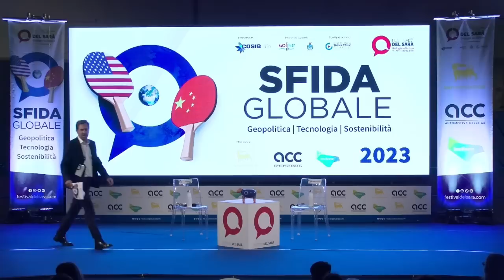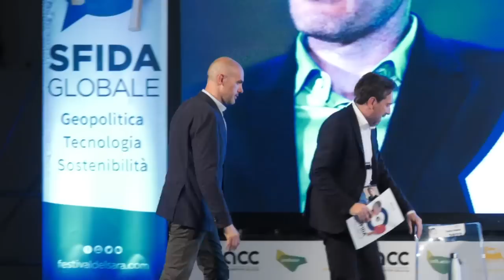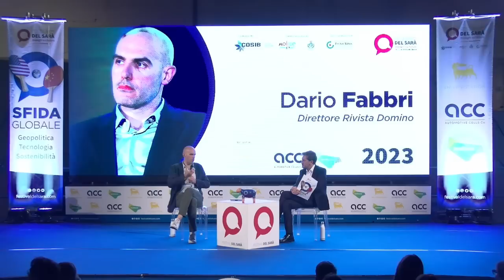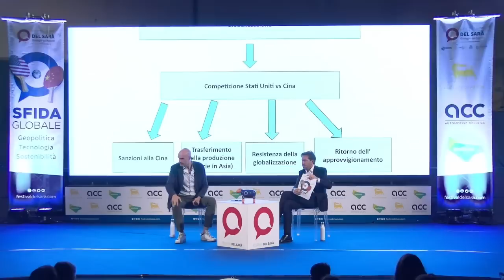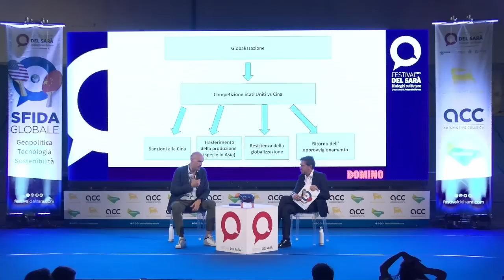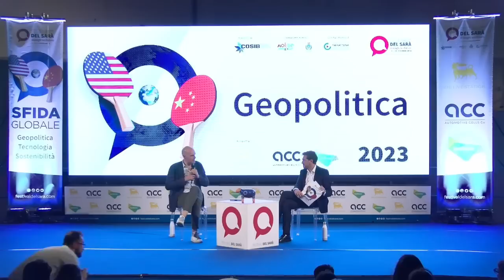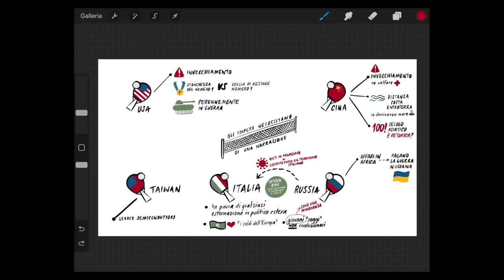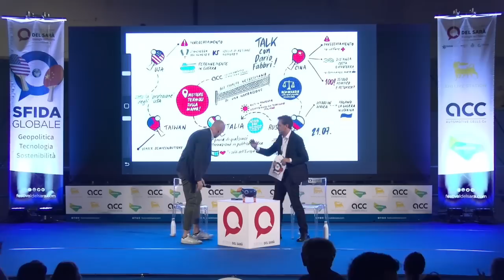21 Luglio 2023 - Geopolitica - Festival del Sarà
Il Festival è promosso dal Cosib Consorzio Industriale della Valle del Biferno, con il patrocinio della Regione Molise, del Comune di Termoli del Think Tank Quotidiano Riparte l'Italia.
Partner: Eni Station, Acc, Lendlease